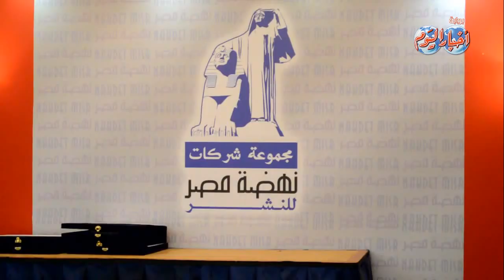نهضة مصر تكرم مبدعيها من الكتاب والرسامين